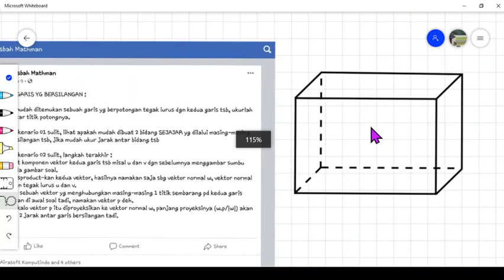pdfr jarak 2 garis yg bersilangan dgn cara biasa dan cara vektor ; Teori Dulu + 2 Soal HOTS Erlangga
soal HOTS pertanyaan siswa-siswi SMANSA tentang jarak 2 garis yang bersilangan

01. Balok jarak AD ke ES dgn S pada CG dgn perbandingan tertentu bukan tengah.
02. Kubus jarak HP dan AC dgn P pusat sisi ABFE